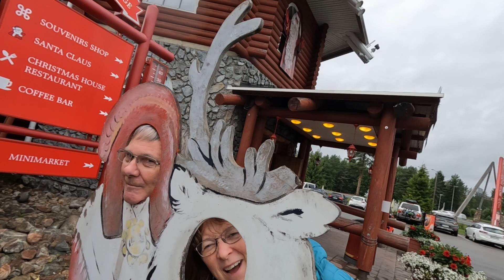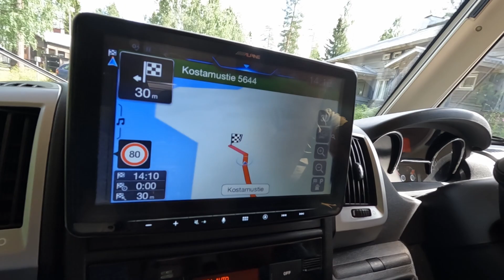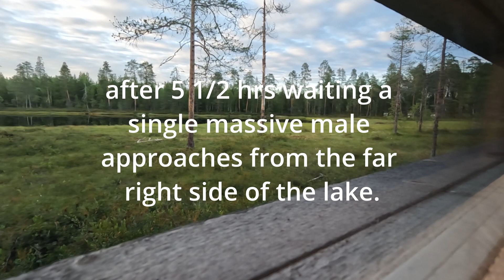into Finland for Bears and Reindeer. A proper WOW experience.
we leave Norway after 6 weeks and head down through Finland to the Artic Circle centre, Father Christmas and the Wild Brown Bear centre